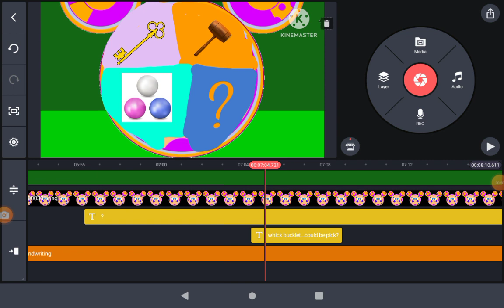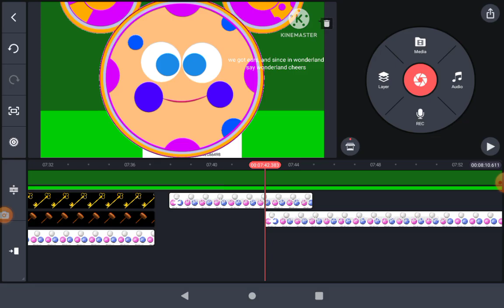sneak peek of episode 7